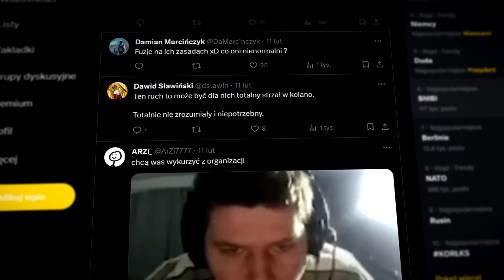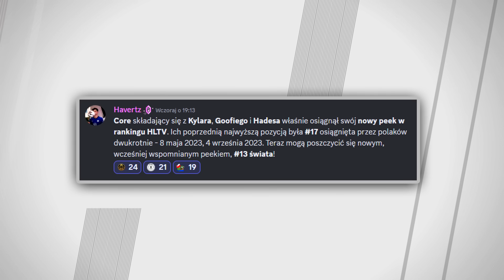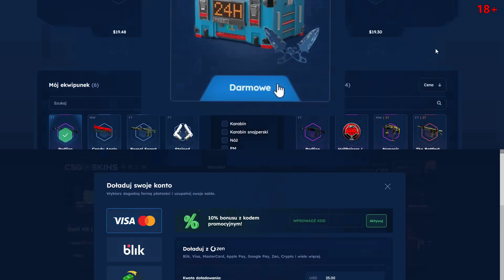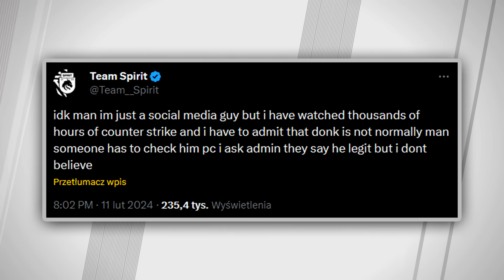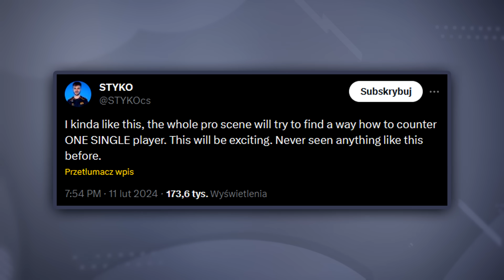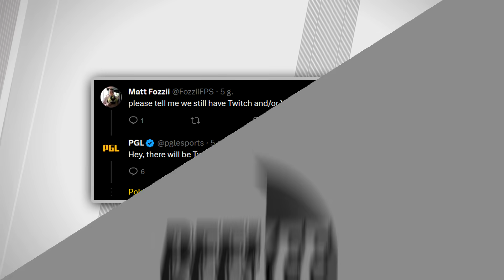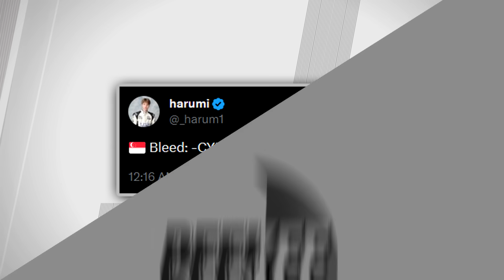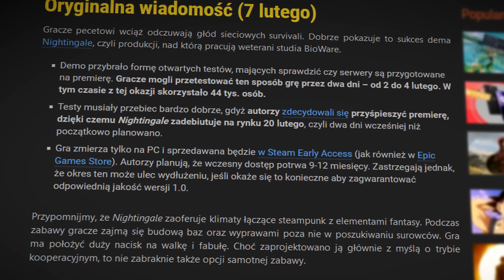CS 2 - CHAOS z Nowym 9INE, Pierwsze ZMIANY! 🔥 HISTORYCZNY Awans Polskiego ENCE! Powrót s1mple'a!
Materiały użyte w filmie:
ZAGRANIE DNIA:
- Grenek

Wstęp - 0:00​​
Chaos z nowym 9INE, zmiany! Historyczny awans polskiego ENCE! - 0:07
csgo-skins - 3:16
Donk postrachem pro sceny! Powrót s1mple'a! - 3:50
Strefa Transferowa - 7:56
Strefa Gamingu - 8:45
Zagranie Dnia - 9:22
Zakończenie - 9:42